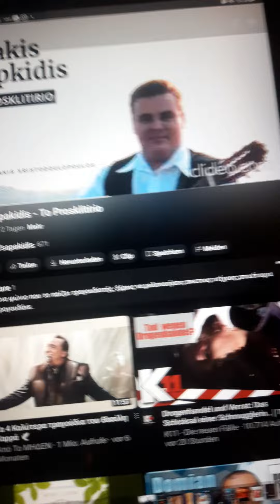gia afton Ton Mala.a pou krini adika